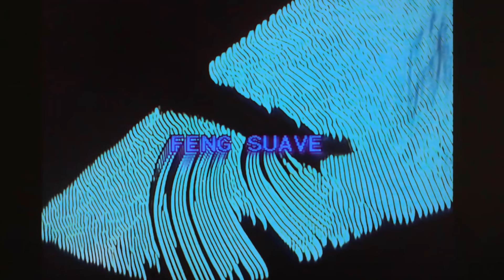Feng Suave - Feng Suave EP (2017 - Full EP Stream)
UR listening to Feng Suave
New EP 'Warping Youth' out now.

FENG SUAVE 2017 EP:
1. Honey, There's No Time (0:00)
2. By The Poolside... (4:21)
3. Sink into the Floor (8:02)
4. Noche Oscura (12:43)

All tracks written, performed and produced by Daniel Leonard Elvis & Daniel de Jong.
Visuals by Joris Benjamins

Lyrics:
1. Honey, There's No Time

you're seeming so closed
I want to see your guard down
I want to know what's under there
I'm feeling so numb
so you can keep your clothes on, keep 'em on

come on, honey, 'cause we got no time
Tell everybody you're no longer mine

and now you're gonna wanna run from me
because I border on insanity
I'd pick another colour for the sky
but I'm really sorry, honey, there's no time

and now you run like hell
as fast and as far as you can
you ain't got no time on your hands yeah

are you gon' talk?
cause something's wrong
cause something's bothering your mind
you holding up?
do you sleep at all?
is something wrong?

oh girl I'm honest yes you're gonna wanna run from me

2. By The Poolside:

We might lose this planet
So take off your sweater
'Cause you know that you need my cooling down
As I'm gon' need your soothing now yeah

Let me lift you out your jumper (your jumper)
I'll be sliding down your underwear
When you smile like that and climb on me
You should spend the night on me

Girl, that sweater's coming off
'Cause I know it's what you want now ('cause I know it's what you want)
Mine's already on the floor
'Cause I was desperate to cool down (desperate to cool down)
Give me your wet body
Because you do it right (because you do it right)
Under water
We can't survive
We can't make love
So meet me by the poolside

They're gonna tell that it's fiction (fiction)yeah
And I'll tell you not to listen
No, no, no
Because they don't want you believing truth
They all gon' try deceiving you

My love, the planet's too warm
It's too hot
So take your jumper off
It's too hot
So take your sweater off
It's too hot

3. Sink into the Floor:

Oh love, you know I swear I saw you in the night again
Oh love, 'cause since you left I haven't drawn a single breath
Maybe it's just a daydream
'Cause I've been feeling like I'm floating above the rooms I'm in
Wake up, what a night
The perfect night to sink into the floor and die

It's no love, but close enough
It's only fun but just because your clothes are off
and oh love, I'm mostly numb
I'm lonely 'cause you know you were my only one

You should know I don't love you

Don't think that I don't know
But now I feel I'm on the hemisphere alone
Oh love, the things you said still echo on inside my head

4. Noche Oscura:

I tried everything but nothing ever satisfies me
and I feel lowest when I'm higher than a satellite
Just gonna lie down and sleep here on the ocean floor
Found shelter in a dream

As I saw you there
Baby, go
Just go back where you came from

I find solace in just noticing the stars above me
Though it's only for a moment, it's all that I need
I just wanna lie down and sleep here on the ocean floor